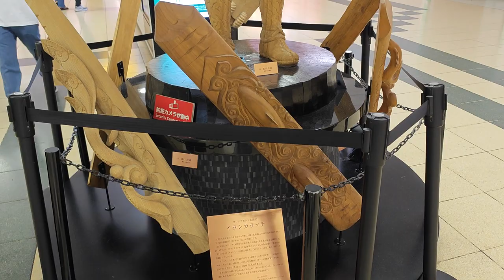Sapporo JR Station